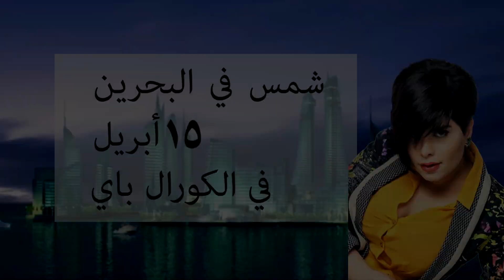January 24, 2021